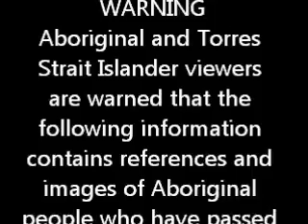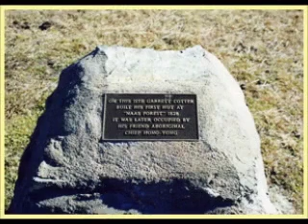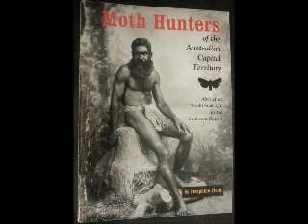Track 1 Sammi